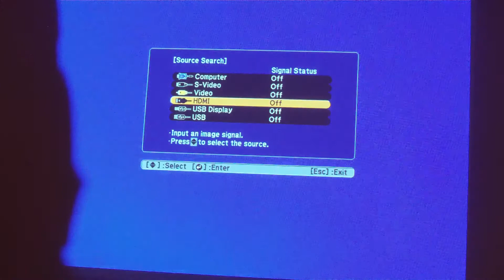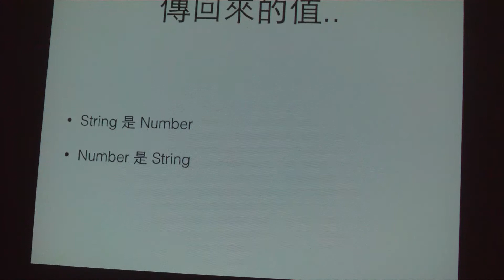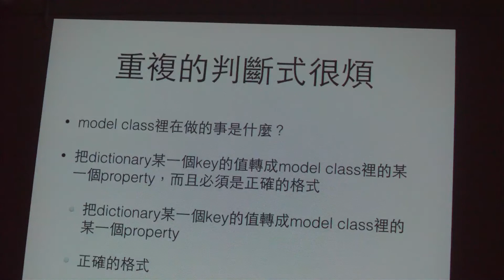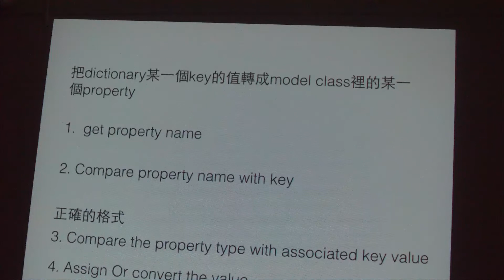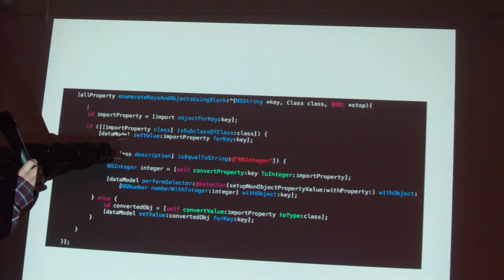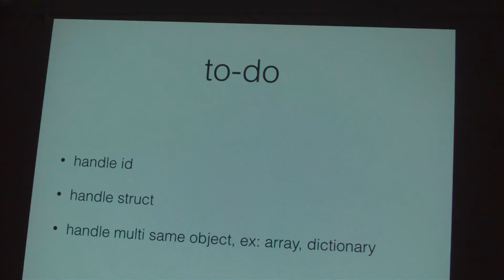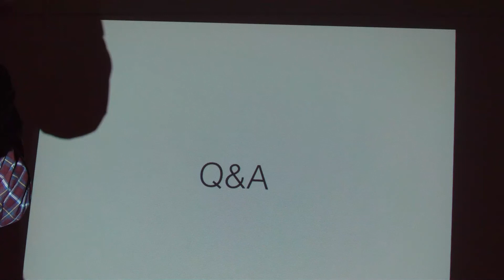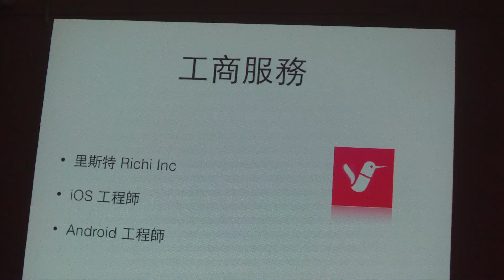Create Model in mins - Alex Hsieh @CocoaHeads Taipei